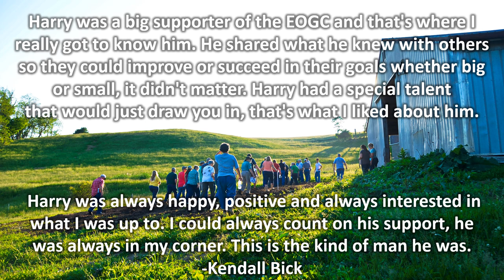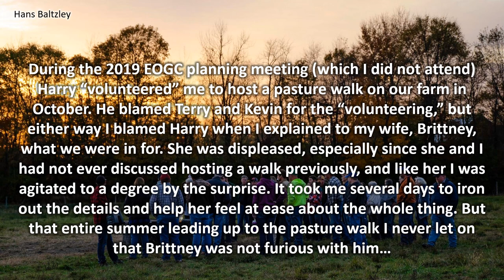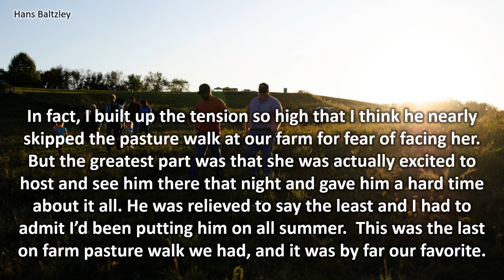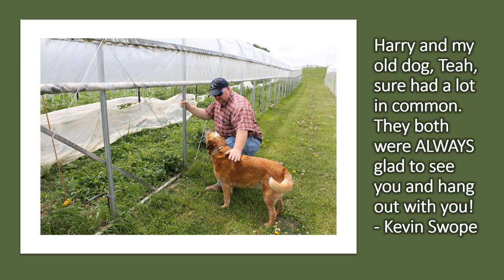In Memory of Harry Kenney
Harry was a friend to all he met and a major contributor to the Eastern Ohio Grazing Council; acting not only as an educator, but a supporter, encourager, and friend.   We wanted to honor his memory with this video, sharing what he meant to many of us involved with the EOGC.  His presence will be deeply missed and our thoughts and prayers are with Harry's family.